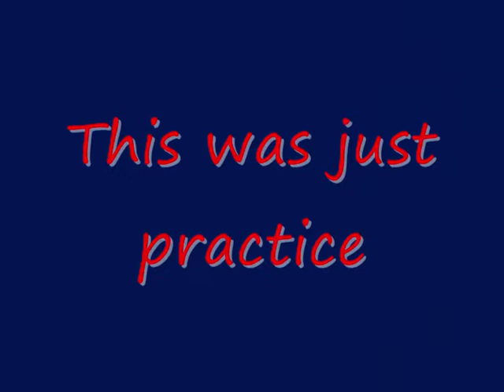BS Sport: compilatie heenronde 2008-2009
Een compilatie van de heenronde van BS Sport van het seizoen 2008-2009. Deze compilatie bevat mooie goals, prachtige combinaties, geweldige saves, enkele crashes, het veelvuldig gebruik van 'JAAAAAA' en ook nog wat gerammel.

Muziek:
Dario G - Carnaval de Paris
2 Unlimited - Get Ready For This